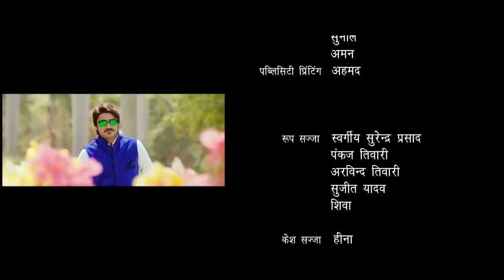ठाकुर साहब (2022) चिंटू पांडेय और निधि झा की इस फिल्म ने मार्किट में तूफ़ान मचा दिया 2022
ठाकुर साहब (2022) चिंटू पांडेय और निधि झा की इस फिल्म ने मार्किट में तूफ़ान मचा दिया 2022 ठाकुर साहब (2022) चिंटू पांडेय और निधि झा की इस फिल्म ने मार्किट में तूफ़ान मचा दिया 2022